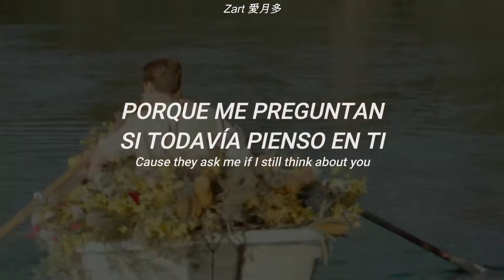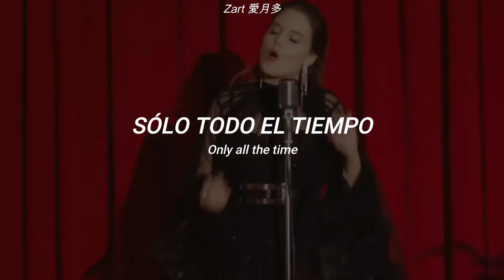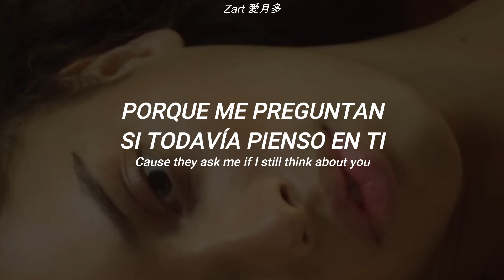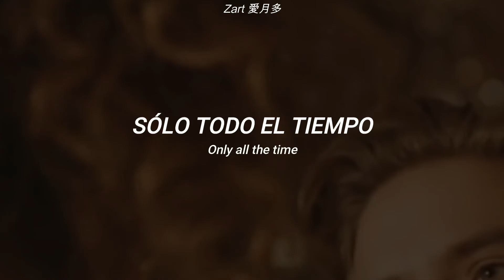Kygo, Valerie Broussard - Think About You | Sub Español / Lyrics + VideoOfficial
Lyrics:

We've been quiet
Said we'd try it for a while
But that was years ago

If you see me, if I see you, mmm
A part of me hopes that we do, no
Say everything we wanted to

I cut the tree down that we grew
You know the one we carved our names into?
Still I can't go back to the places we knew
'Cause they ask me if I still think about you
Only all the time

I still think about you, think about you
Only all the time, mmm

Hometown drivin', autopilot
My phone's on silent in case you call

Only all the time, time, time, time